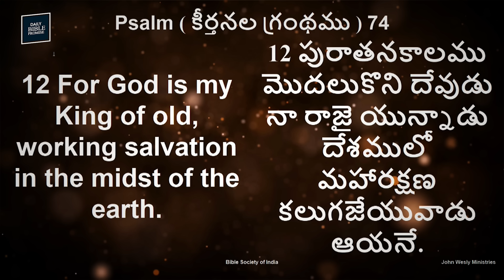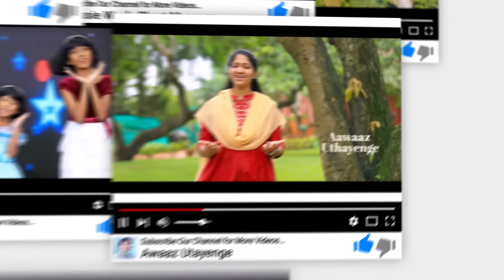Daily Bible Promise | ఈ రోజు దేవుని వాగ్దానం | 22 ఫిబ్రవరి 2024 | Dr John Wesly